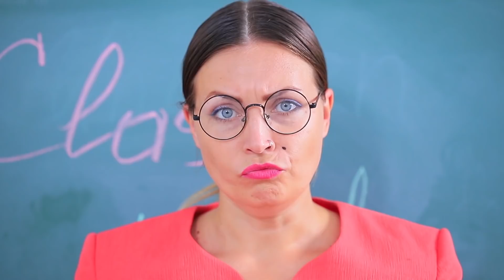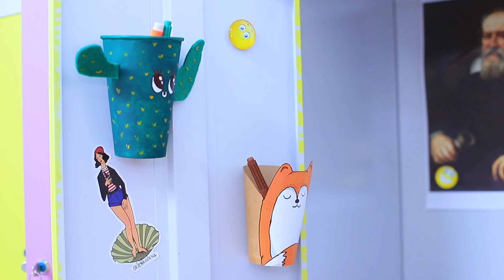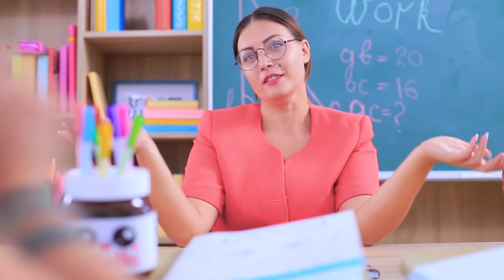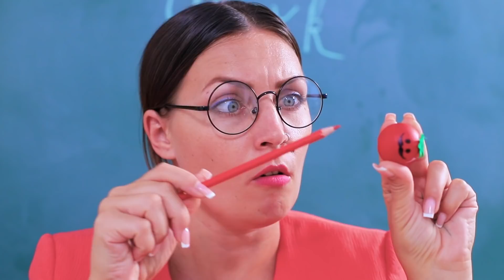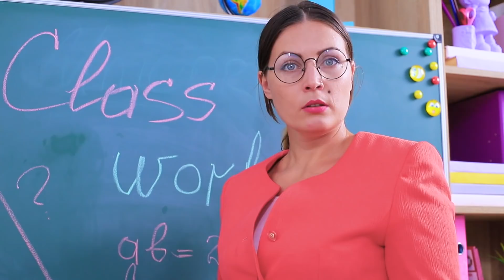12 DIY Kawaii Schulsachen / Schul Life Hacks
Habt ihr kawaii Briefpapier in eurem Schulrucksack? Nein? Das bekommen wir schon hin. Seht euch unser neues Video an, und wählt, was euch besser gefällt, und nehmt süße Schulsachen!

Zubehör:
• Fimo
• Cocktailstrohhalm
• Schlüsselring
• Permanent-Marker
• Pappbecher
• Acrylfarbe
• Magnet
• Heißklebepistole
• Roter Anspitzer
• Filz
• Pappe
• Schere
• Papierkleber
• Lineal
• Marker
• Balsam
• Plastikbehälter
• Schaumgummi
• Nutella-Glas
• Kugelschreibermine
• Große Perlen
• Nagellackentferner
• Rosa Radiergummi
• Draht
• Notizbuch
• Wachsmaler
• Runde Form
• Kerze
• Notizblock